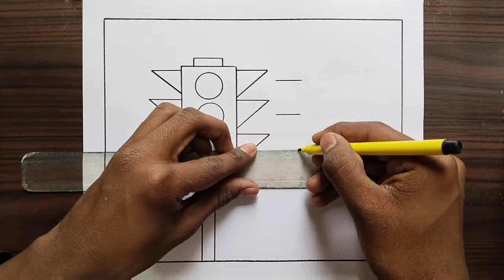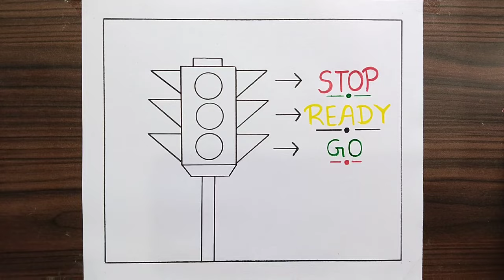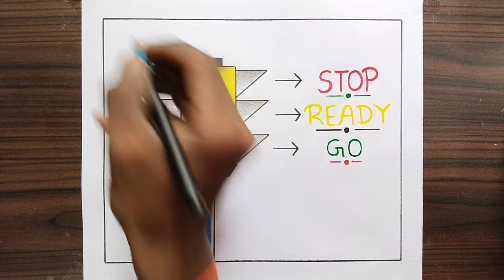How to Draw Traffic Light / Traffic Signal Drawing / Road Safety Drawing /Traffic Light Drawing Easy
Your quires
road safety day poster
road safety drawing hard
road safety drawing oil pastel
traffic light drawing easy
traffic signal drawing
traffic light drawing hard
easy traffic signal drawing
easy traffic light drawing
traffic drawing competition
traffic light drawing easy steps
traffic light drawing in chart paper
traffic signal drawing for beginners
traffic signal drawing easy
traffic light banana sikhya
road safety drawing competition
road safety drawing easy
road safety drawing poster